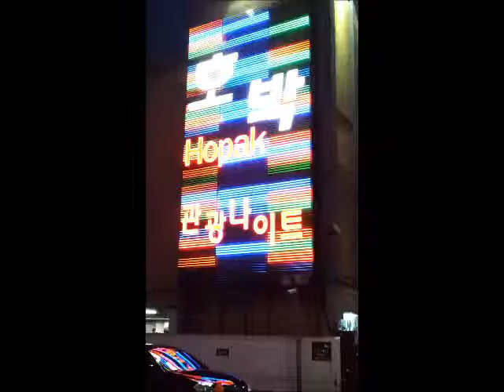Hopak Neon Sign in Downtown Pyeongtaek, South Korea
Massive Neon Sign for the Hopak Club in Downtown Pyeongtaek, South Korea.  Filmed in late summer of 2012 with Samsung Galaxy II Smartphone.